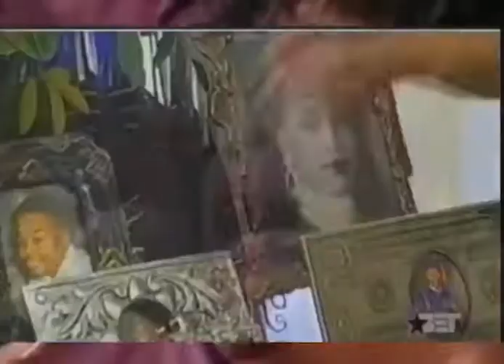Vickie Winans I Best of Tribute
One of the best artists from the motor City, a few clips throughout her almost 40 year career span. My favorite female artists, of top 10.

February 1989 Grammys Uploaded 2010 Property of Recording Academy

Except (Just When) purchased by this channel.